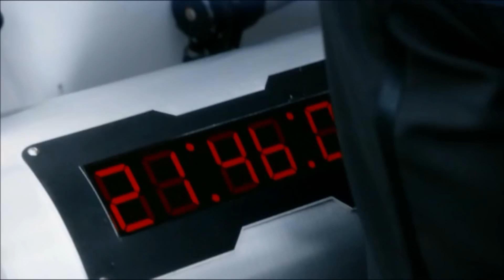Hawaii Five-0 Season 5 Finale: Steve McGarrett - You Know My Name (Chris Cornell)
JAMES BOND MY ASS (Season 5 Finale)

Scenes from Hawaii Five-0, Season 5, Episode 25 "A Make Kaua" (Until We Die)

starring Alex O'Loughlin as Steve McGarrett, Scott Caan as Danny (Danno) Williams, Grace Park as Kono Kalakaua, Michelle Borth as Catherine Rollins, Daniel Dae Kim as Chin Ho Kelly, Taylor Wily as Kamekona, Masi Oka as Max Bergman, and Chi McBride as Lou Grover.

On the eve of Kono's wedding to Adam, Five-0 must stop a fanatical patriot intent on starting a new war on terror by detonating stolen nuclear warheads and framing a terrorist leader. (IMDB)

Music: Chris Cornell - You Know My Name (James Bond 007 - Casino Royale)